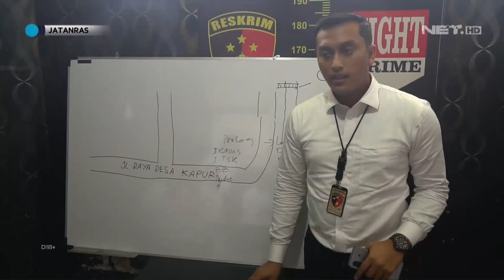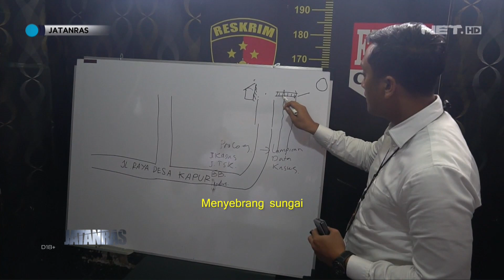Perjudian Sabung Ayam di Lokasi Terpencil, Petugas Lewati Medan Berat Sebelum Beraksi - JATANRAS